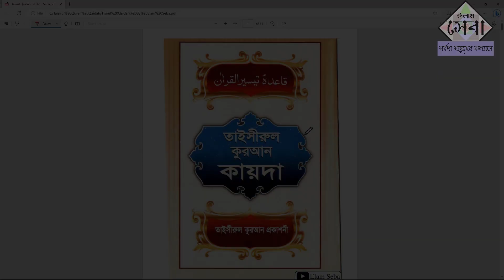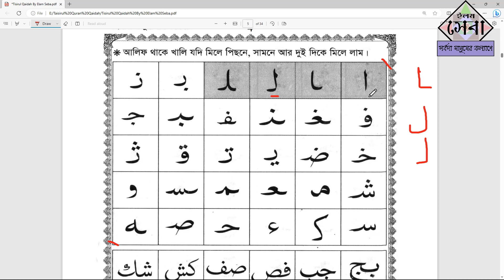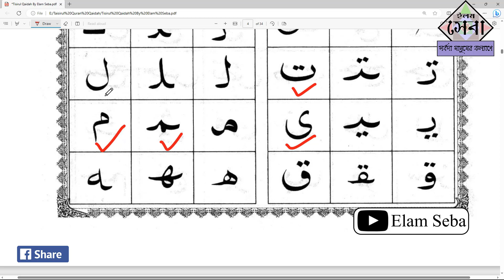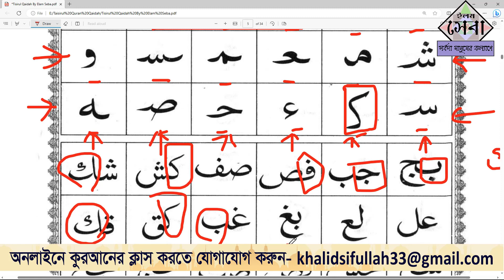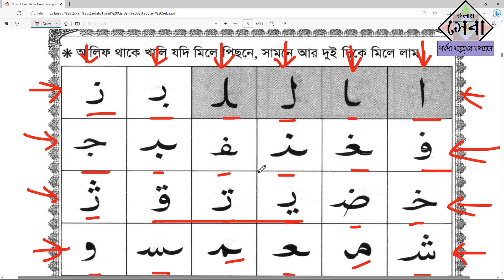কুরআন শিক্ষা কোর্স | অপূর্ণ হরফ | EP 9 | কুরআন শিক্ষার সহজ পদ্ধতি | Quran Shikkha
তাইসিরুল কুরআন কায়দা বই এর ৯ নম্বর পর্ব ,
বিষয়ঃ-  অপূর্ণ হরফ ,

Taisirul Quran Qaidah Part 3,
Sub: arabic letters,
Noorani qaida,